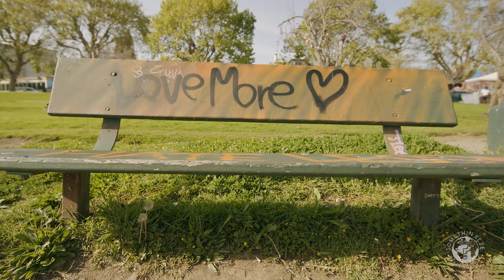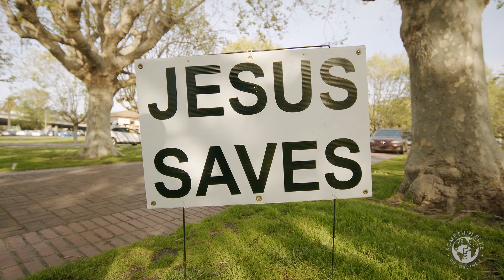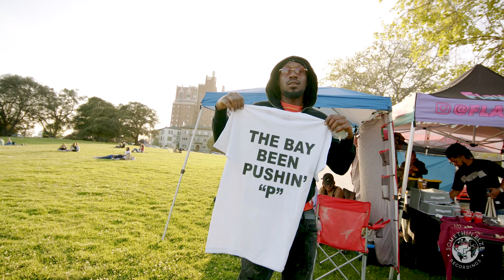Godlee222 - Right Back (Official Video)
Directed by Aquavis
Single "Right Back" by GODLEE

Distributed by Somethin Elze Recordings/Foreva Records